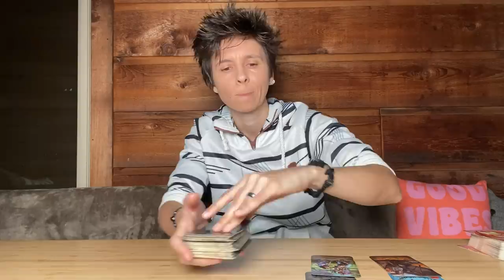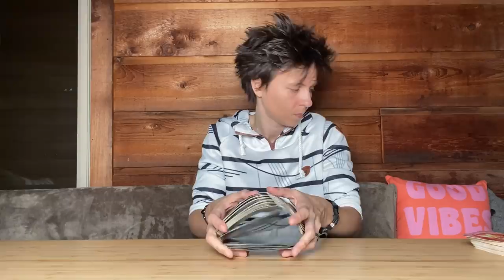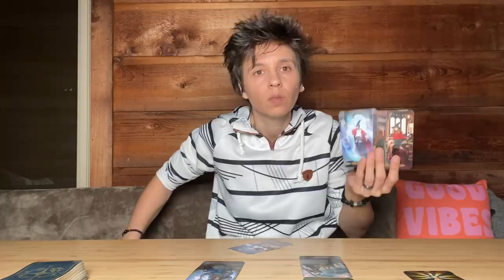ALL SIGNS - CURRENT ENERGIES CHECK IN,No Clarification (Weekend MAY 6TH - 8TH)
TIME STAMP

00:00 Intro
08:00 CAPRICORN
12:18 TAURUS
16:20 VIRGO
21:52 ARIES
25:25 LEO
30:42 SAGITTARIUS
36:34 LIBRA
39:51 AQUARIUS
44:55 GEMINI
49:55 PISCES
54:02 SCORPIO
59:50 CANCER
01:05:00 Outro

NO EXTENDED READINGS FOR FRIDAY VIDEOS!